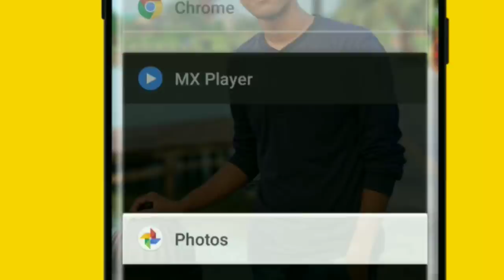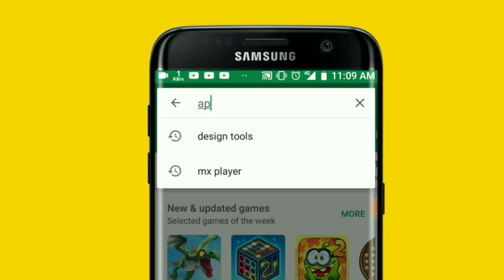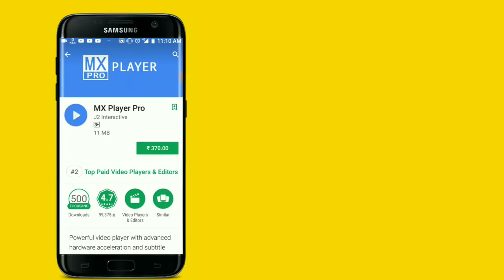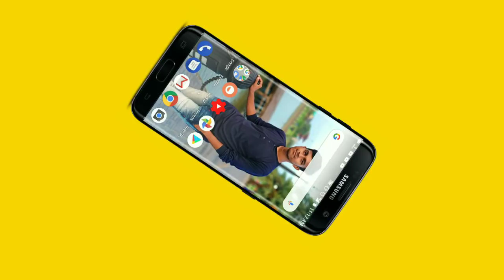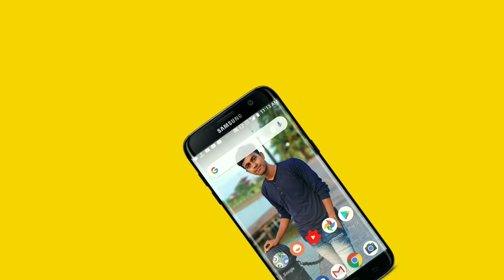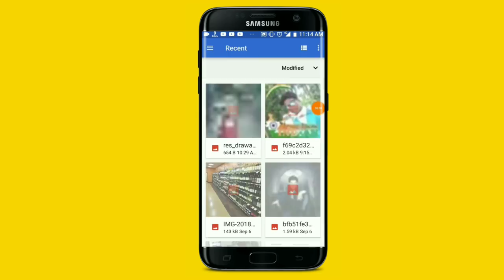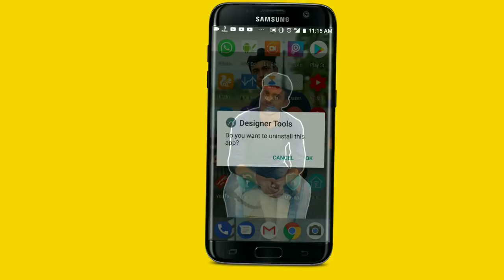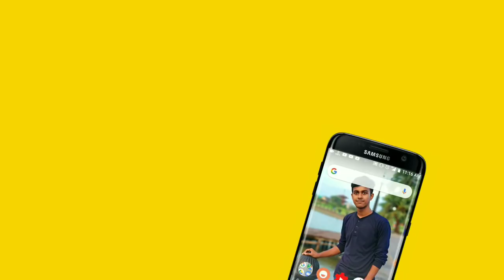Mx Player এর Home Page এ নিজের ছবি কিভাবে সেভ করবেন। Mx Player Secret Tricks You Don't Know.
Best tricks of Mx player in Bangla.

ভিডিও ভালো লাগলে লাইক করুন এবং শেয়ার করুন আপনার বন্ধুদের সাথে।